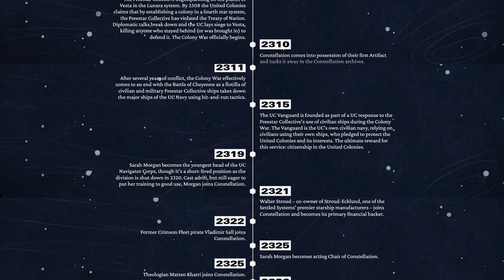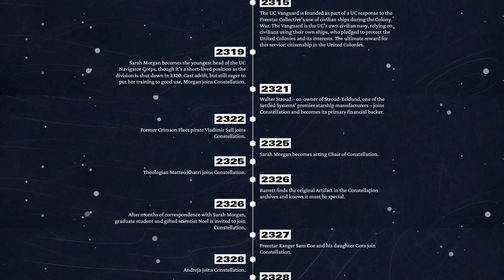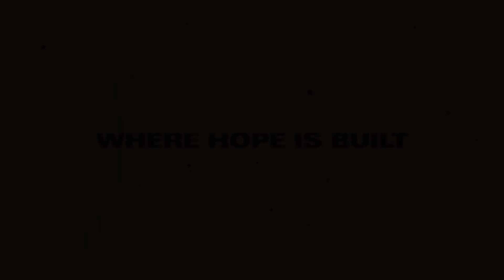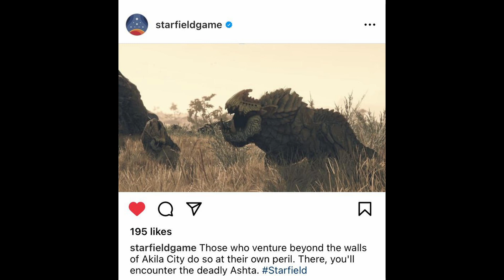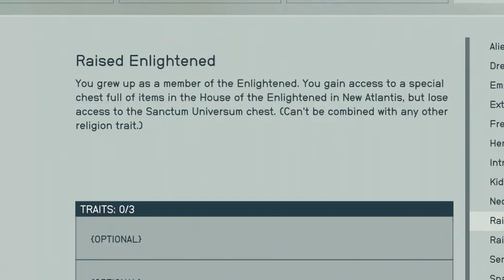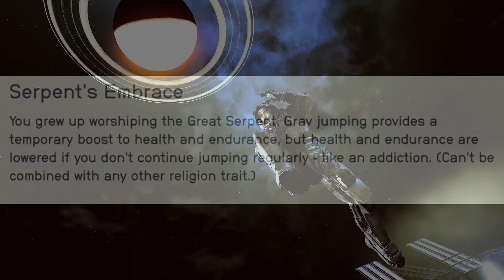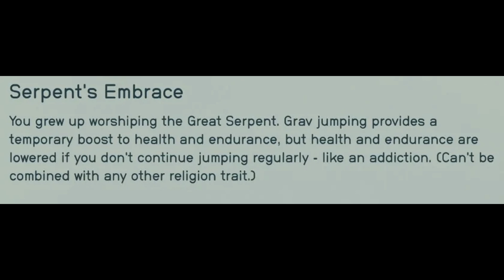RESUMO de TUDO sobre a Lore, Facções e Seitas (Traits) em Starfield! [REUPLOAD]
🚨 ESTE É UM REUPLOAD, SEM PROBLEMAS DE EDIÇÃO OU RENDER 🚨
O que você precisa saber do jogo antes do lançamento!
Esse vídeo não foi fácil de montar e deu trabalho dobrado por erros =/
dá aquela força compartilhando e deixando seu comentário e joinha!

Requisitos Mínimos Starfield

Requisito
Configuração Mínima
Sistema operacional : Windows 10 ou Windows 11
Processador : AMD Ryzen 5 2600X, Intel Core i7-6800K
Memória : 16 de RAM
Placa de vídeo : AMD Radeon RX 5700, NVIDIA GeForce 1070 Ti
Espaço livre:  125 GB

Configuração Recomendada
SO: Windows 10/11 with updates
Processador: AMD Ryzen 5 3600X, Intel i5-10600K
Memória: 16 GB de RAM
Placa de vídeo: AMD Radeon RX 6800 XT, NVIDIA GeForce RTX 2080
Armazenamento: 125 GB de espaço disponível
Outras observações: Requer SSD

RaYaR